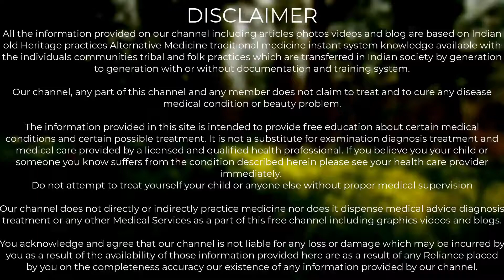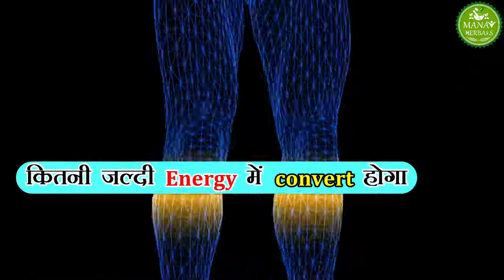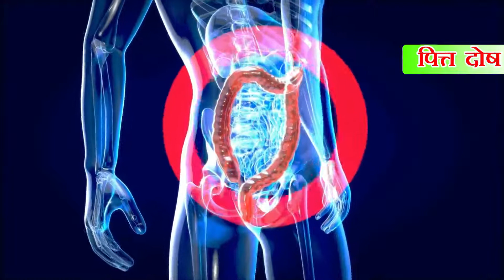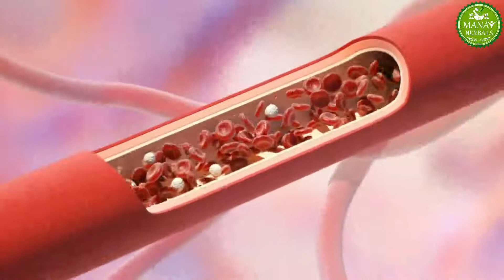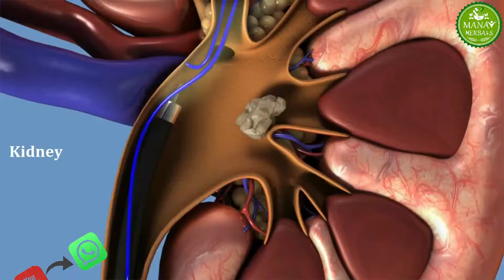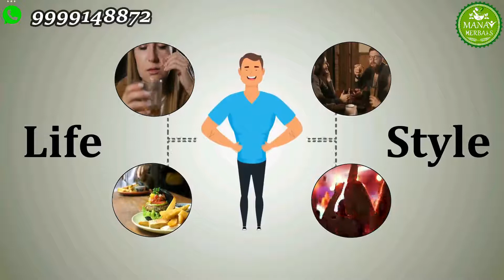How to weight Loss Fast N Easily At Home 15 kg in 15 Days15 दिनों में 15 किलो वजन कम करें आसानी से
Hi This is Manav Herbals India channel Provide Health Tips By Natural and Ayurvedic way, If you subscribe to this channel you will get regular update about good health and home remedies and ayurvedic treatments tips

About Manav Herbals
Manav Herbals is A Cyber Ayurvedic clinic and provides many types of Herbals products Such as weight gain, weight loss, Sugar/Diabetes problems, Joint Pain, Leucorrhoea, Gas problems, Increase Height, Male sexual problems/weakness, and many more.

Call or Whatsapp for Any Queries  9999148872,  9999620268

Manav Herbals India
Shape Sudha